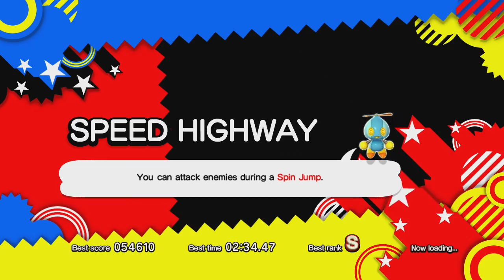Something Else Saturdays! - Sonic Generations - Gatta Go Fyast!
Sorry I haven't upload this week. My capture card was being stupid as fuck. I think I got everything working now!

I'm gonna do this on some Saturdays from now on. Just cause.